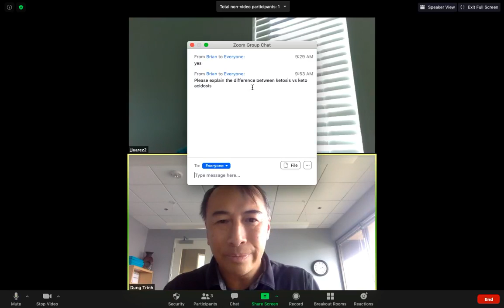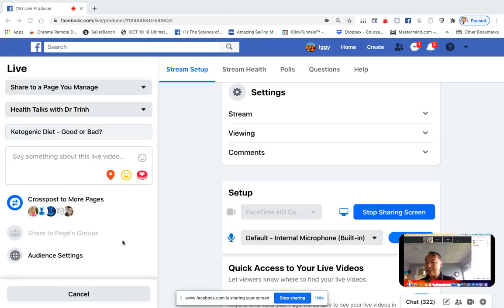Ketogenic Diet - Good or Bad?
About the Host:
Dung Trinh, MD is the Chief Medical Officer of Irvine Clinical Research, medical missionary with TongueOut Medical Missions, and holds leadership positions with multiple health care organizations in Orange County. He is a keynote speaker, best-selling author, and Host of “Health Talks with Dr. Trinh” which can be heard weekly on OC Talk Radio.